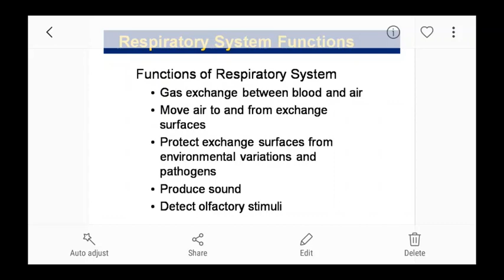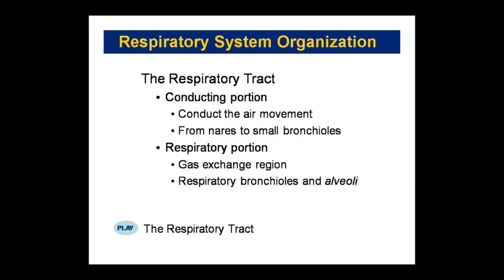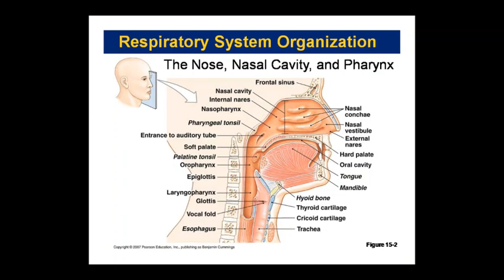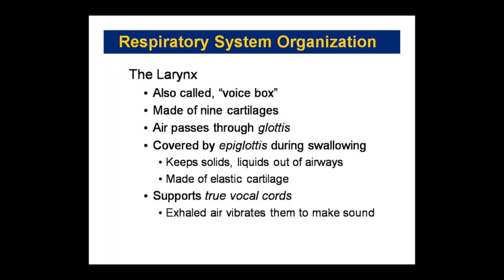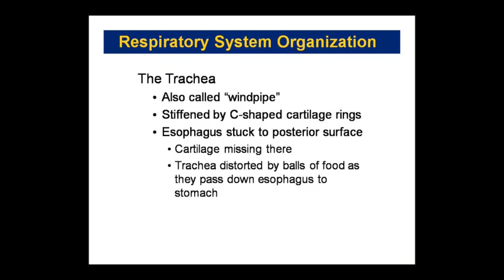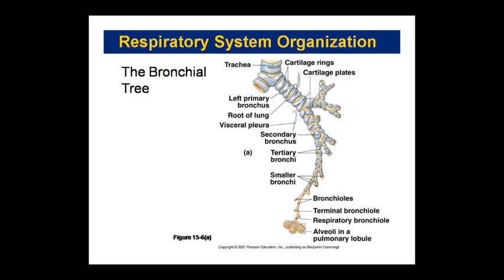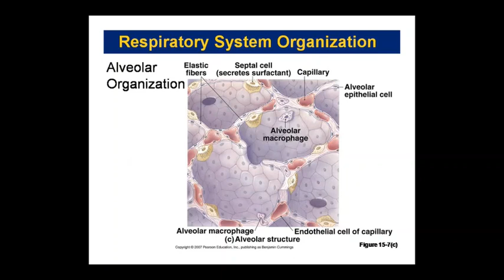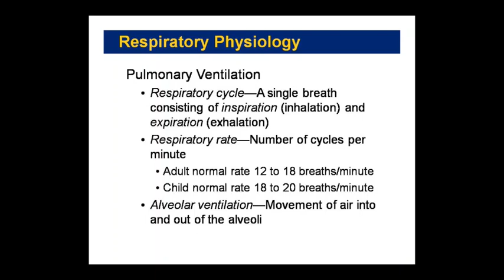Dr. Pushpa Sharma Topic:- Ana-Respiratory Sys. 03/09/20